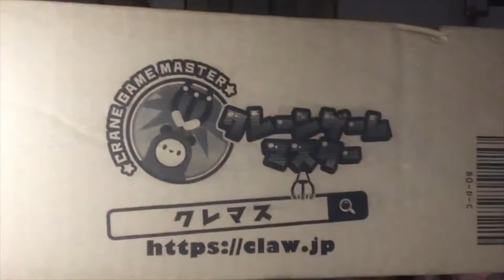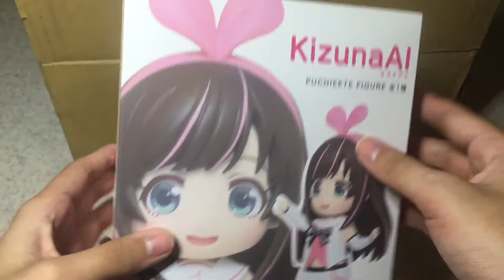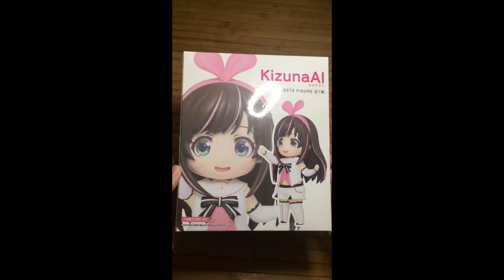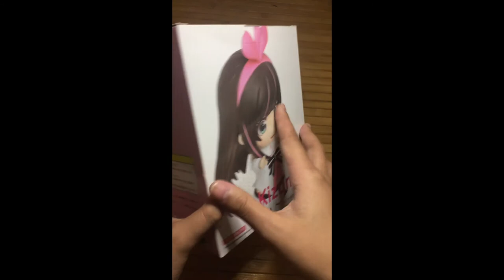❤️ Claw.jp Anime Figure Claw Machine Vlog & Unboxing! 👾 Love Live & Kizuna AI Prize Wins! 💖💖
💖💖 Visit claw.jp sometime and tell me about it! It's highkey one of my favorite hobbies and was how I got into anime figure collecting.

The Kizuna AI one was my first claw machine figure win~ 🥺✨✨ I'm sooo about to become a collector soon!